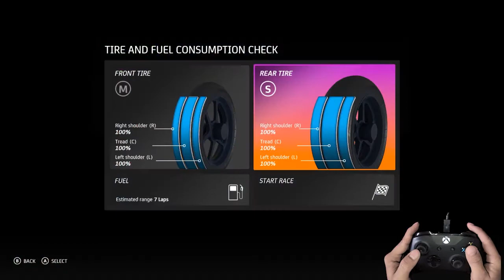BALAP SAMA PARA LEGENDA MOTOGP | CIRCUIT PHILIPS ISLAND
Balapan Bareng Para Legenda di Motogp20 Games

Comment Kalau Ada Yang Ganjel

Cheers Mille!